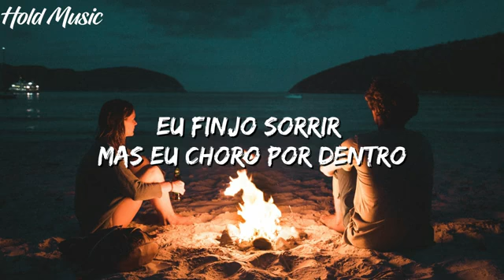alok & vixe love again